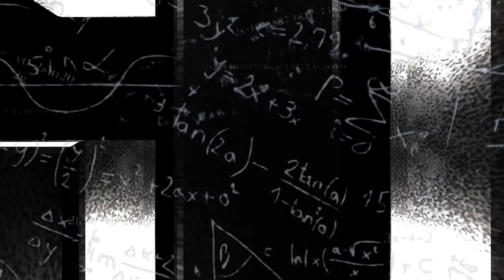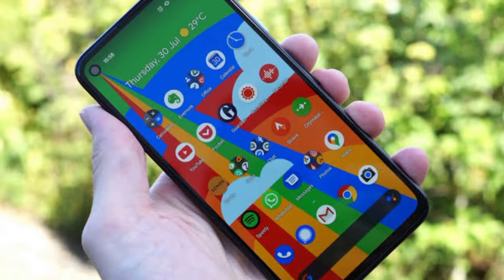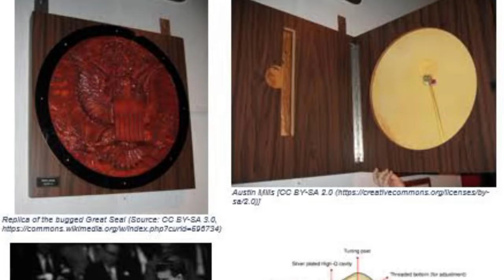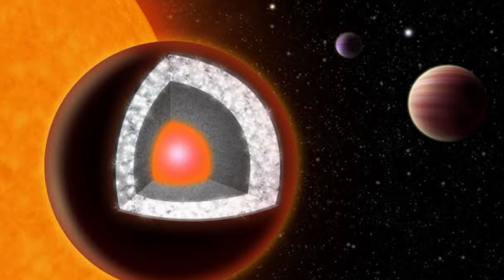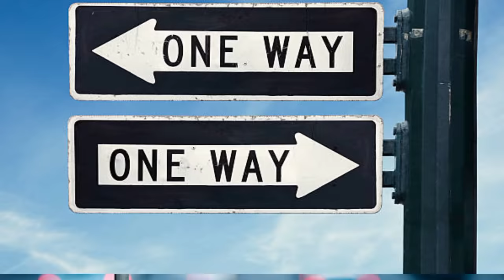HOW CAT WON BIGBOSS SHOW? | TOP INTERESTING & AMAZING TELUGU FACTS | TELUGUDOST #126